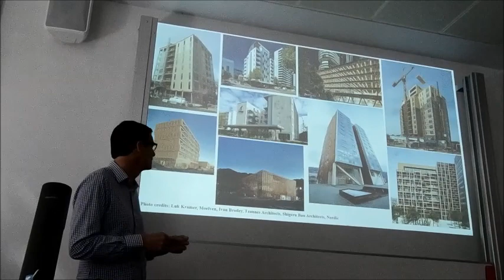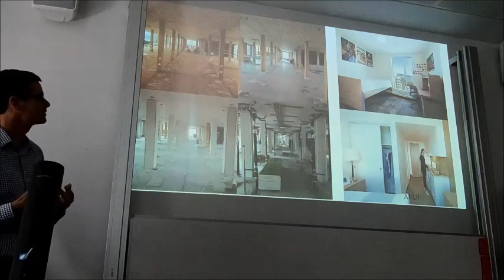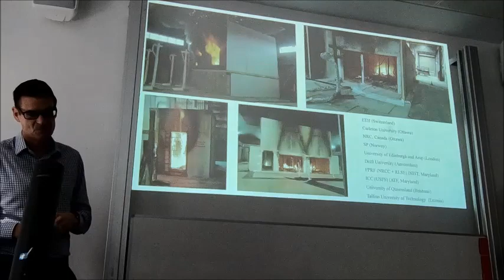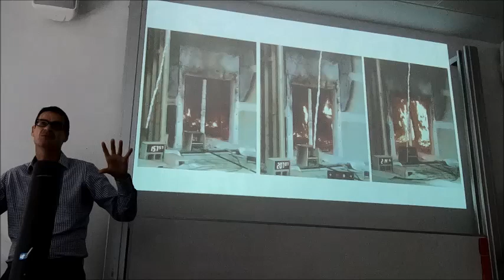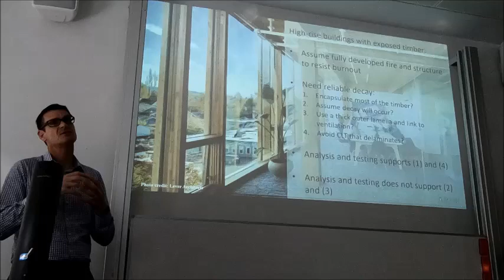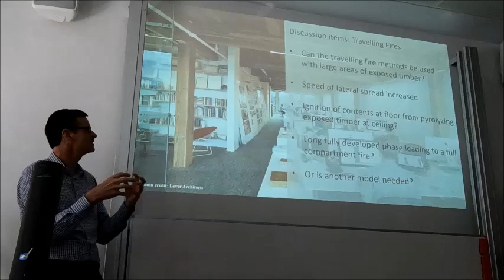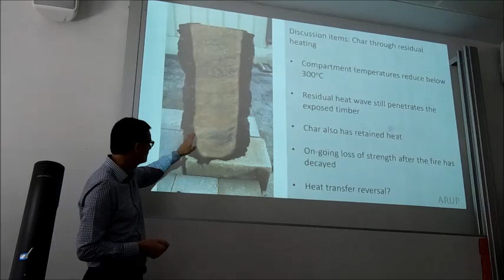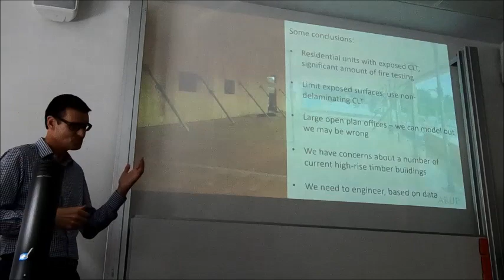Timber structures exposed to fire by David Barber from ARUP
Fascinating talk by David Barber, a principal at ARUP, on timber structure and fire, insightful discussion of issues, solutions, and work needed.